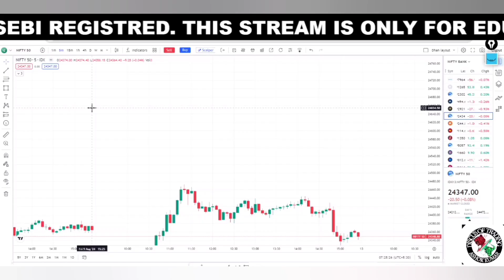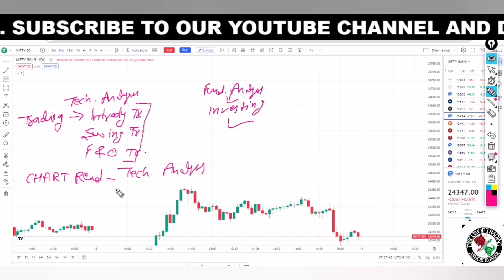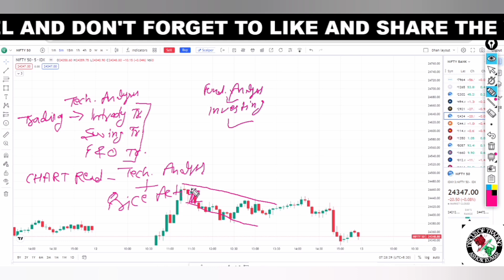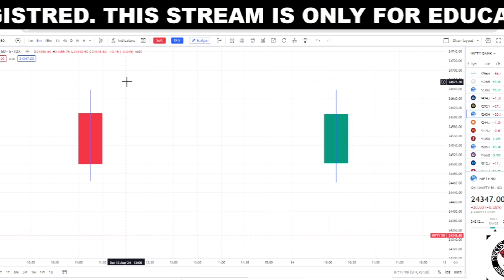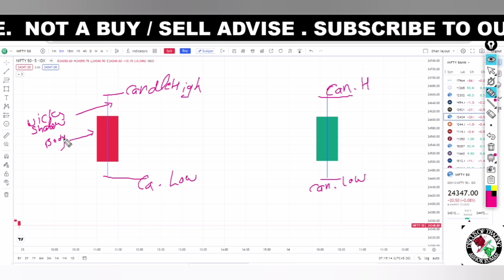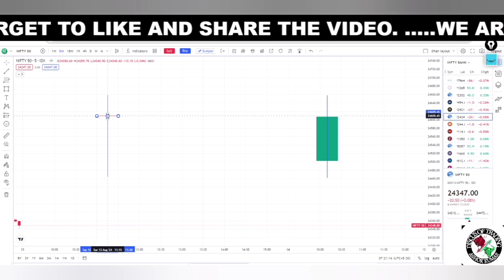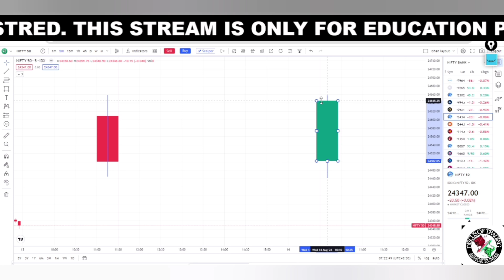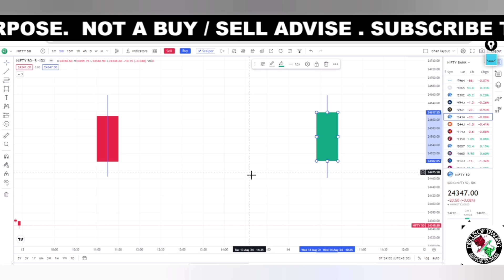CANDLESTICK PSYCHOLOGY|| BASICS OF CANDLESTICK CHART PATTERN (PART - 3)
Thank you all very much for visiting my YouTube channel!

Please Open Your Demat Account in India Best Broker and easy to use .

BEST TRADING BOOK FOR BEGINNER:-📖📖📖📖
CANDLESTICK & CHART PATTERN BOOK 📖
BASIC OF TECHNICAL ANALYSIS BOOK 📖
TRADING IN THE ZONE BOOK 📖
PRICE ACTION BOOK 📖
MY TRADING SET-UP:- 🖥️🖥️🖥️🖥️🖥️🖥️🖥️🖥️
MY CPU 🖥️

📈 CANDLESTICK PSYCHOLOGY  FULL COURSE||BASIC TO ADVANCE LEVEL FREE COURSE 📊